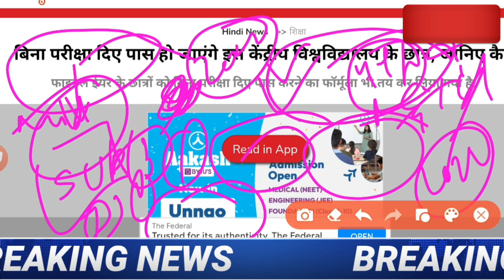College exam date 2022/कॉलेज परीक्षा कब होंगी?/university exam date 2022/BA,B.Com,B.SC,MA,M.Com,M.SC